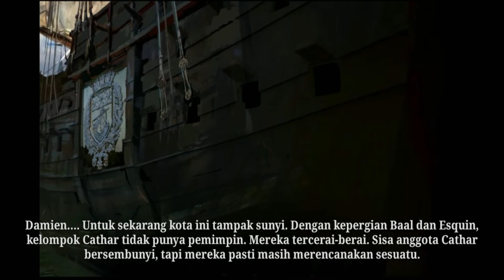IRON BLADE - MELAWAN VAMPIR - CAMPAIGN IX - Game legenda Abad pertengahan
Game offline/online HD game Iron Blade:legenda Abad pertengahan [ANDROID GAME]

halo semua balik lagi dengan channel kami KS CHANNEL

kali ini saya akan menayangkan video game IRON BLADE game ini sebenernya game yang sudah lama rilis tetapi di tahun ini melelui banyak perkembangan game ini sangat cocok bagi pecinta game petualang dan perang

tonton sampai selesai ya gaes karena masih ada part selanjutnya

Bagi Kalian Yang Belum SABSCRIBE Kalian Klik Tombol SABSCRIBE Nya Karena 1 SABSCRIBE Kalian Berharga Bagi Saya
terima kasih ,,,,,,,,,